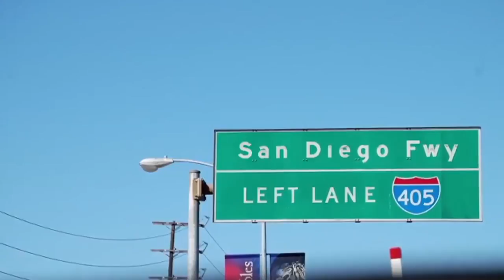First Time Home Buyer HomeSmart Real Estate made easy Sam Silver 888 343 7637